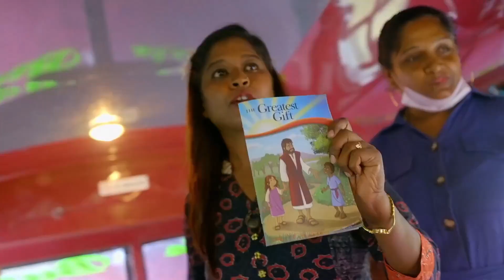Message Point 5: God Will Provide // In The Beginning: Week 5 // 10/30/22